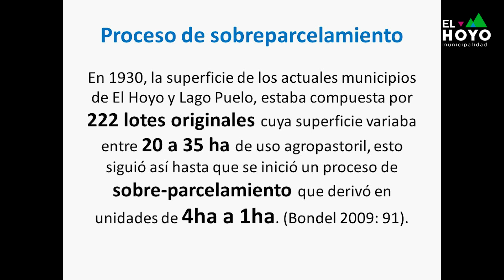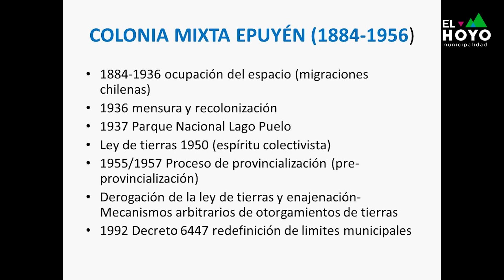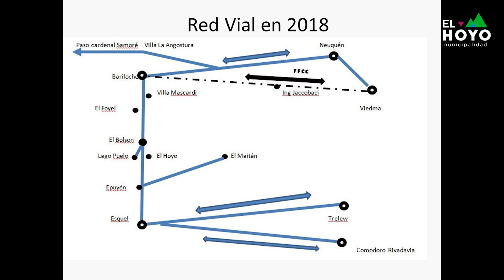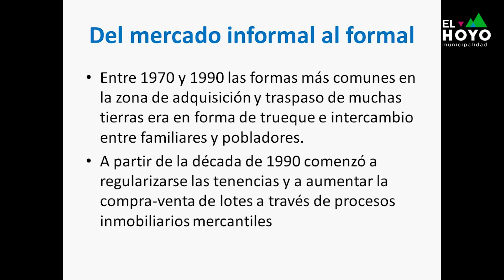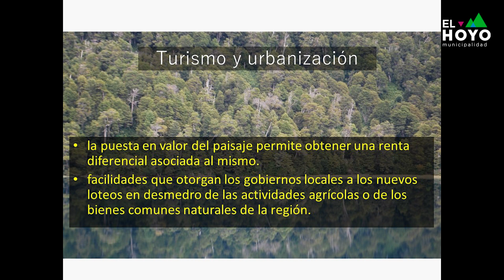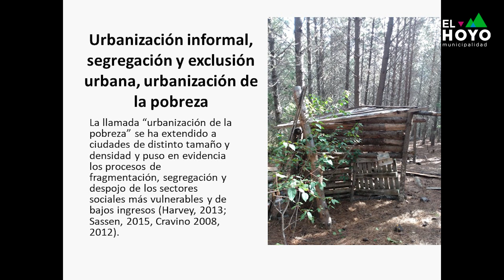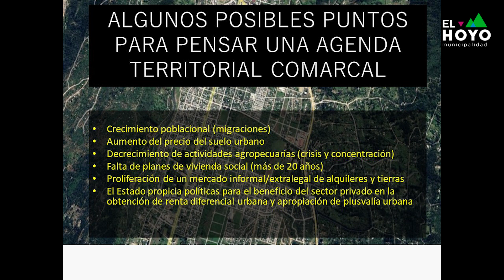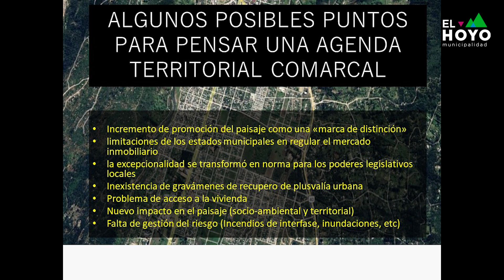Jornada de Reflexión El Pueblo y El Bosque 05 ADRIAN MONTELEONE 9 de Marzo 2023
Miembro del GEACH (Grupo de Estudios de  Acumulación, Conflicto y Hegemonía) y de SAPLAT ( Sociedad Argentina de Planificación Territorial)

ADRIAN es Magister en Ciencias Sociales  y Humanidades por la Universidad Nacional de Quilmes.

Ponencia: EL PAISAJE DE LA COMARCA COMO  MERCANCÍA. PROCESOS TERRITORIALES Y ACCESO AL SUELO.
En conmemoración del 2° aniversario del feroz incendio de interface Radal-Golondrinas que afecto a la localidad de El Hoyo y la Comarca
Auditorio Casa de La Cultura El Hoyo Chubut